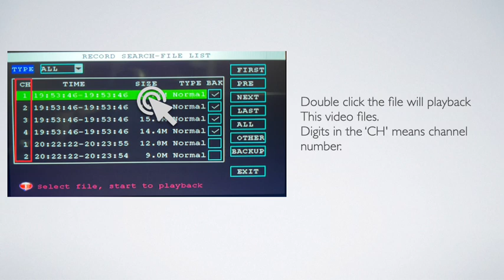Menu operation-how to playback videos on mdvr